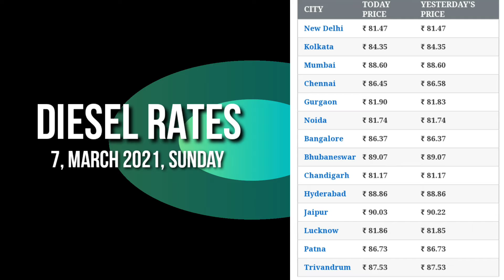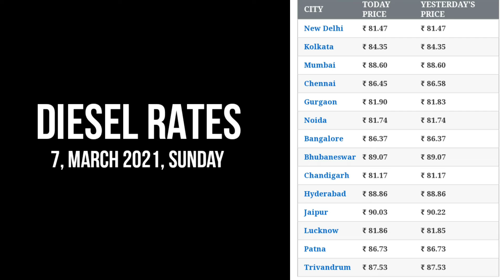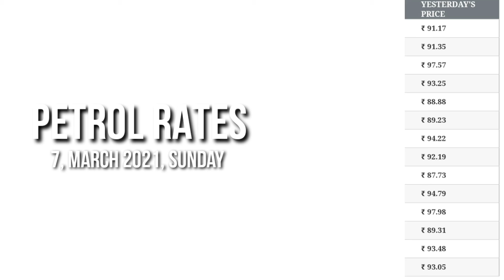आज का भाव | पेट्रोल, डीजल के भाव ।7 March 2021 | Petrol, Diesel | Indian Economy